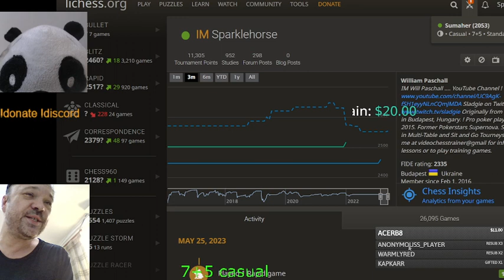Master Sladgie Fast Friday Rapid games on lichess